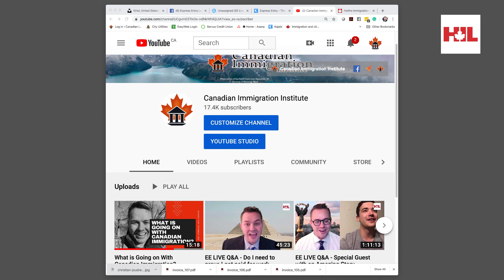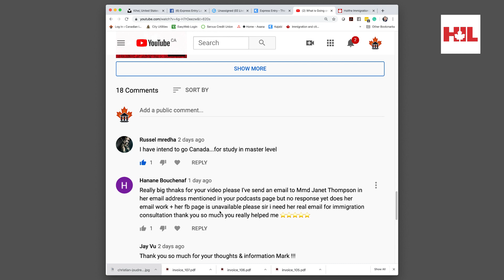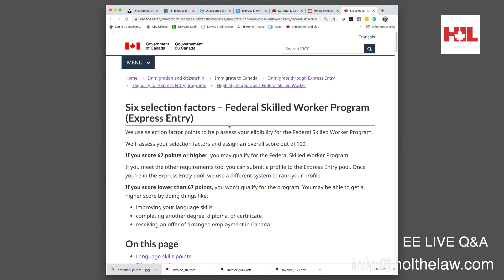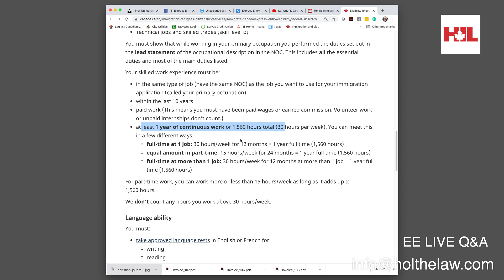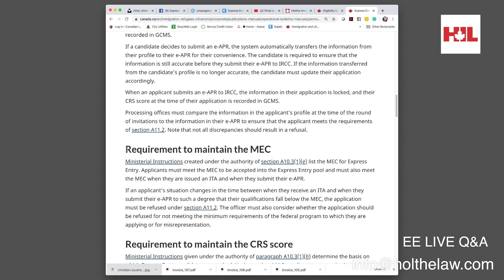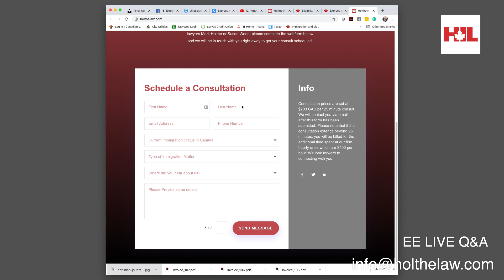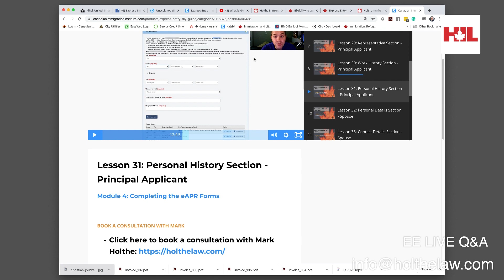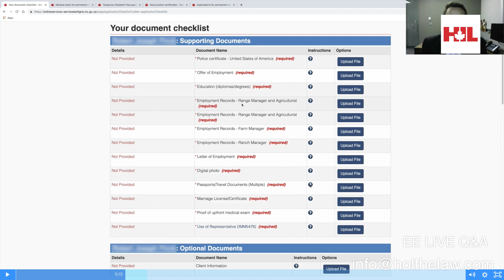The secret to completing your Travel History Correctly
Join me live today as I share insight on how to complete the travel history section of your eAPR correctly. You can jump to this section by scrubbing to 27:30